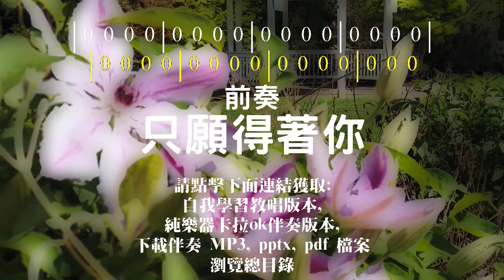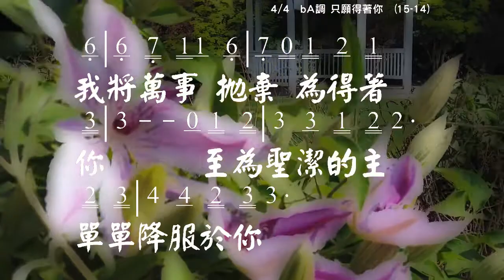只願得著你 Take Hold of Christ 詞/曲: 王若曼 Joman Wang 教唱版 簡譜 中文字幕 人聲演唱 寇佳踪 John Kou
Recording Software: Adobe Audition 1.0
Video Hardware: DJI Pocket, Mavic Pro
Video Editing Software: Adobe Premiere Elements 2020

只願得著你 Take Hold of Christ
詞/曲: 王若曼 Joman Wang
生命河靈糧堂
生命河敬拜讚美系列 6：天開了

你的恩典  領我到至聖地
俯伏在你的榮光裡
我一無可誇  只誇認識你
我的主  我的王  我的唯一

因你恩典  我站在至聖地
敬拜你  在你的榮光裡
我一無所有  唯有生命獻給你

至為寶貴的主
誰能與你相比
我將萬事拋棄為得著你
至為聖潔的主
單單降服於你
主  求帶領我  傾聽你心意
得著基督要我得著的

☆聲明：

1、歌曲版權屬原作者所有
2、本影片不擁有歌曲版權
3、本影片非推廣商品製作
4、支持創作者請購原版CD